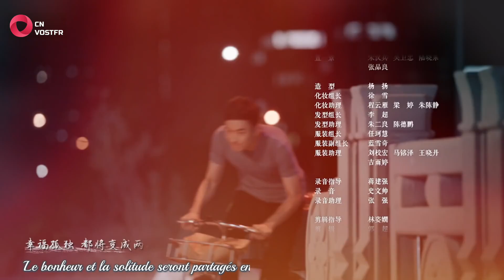The Gravity of A Rainbow - Épisode 23 (VOSTFR)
Découvrez un nouvel épisode le mercredi en fonction de notre avancée !

Épisode 23/40

00:00 Opening
01:28 Episode 23
43:00 Ending